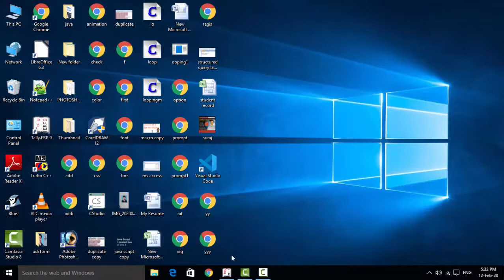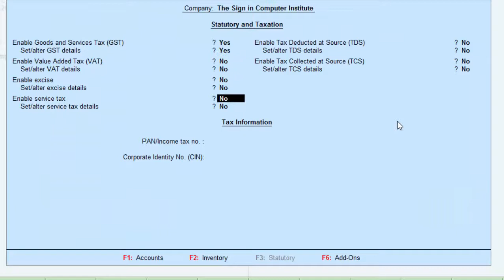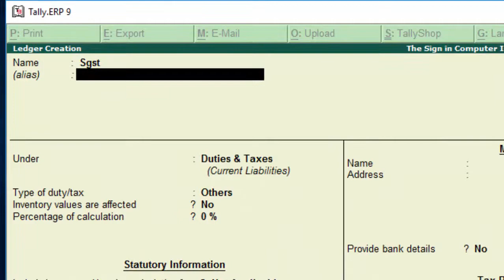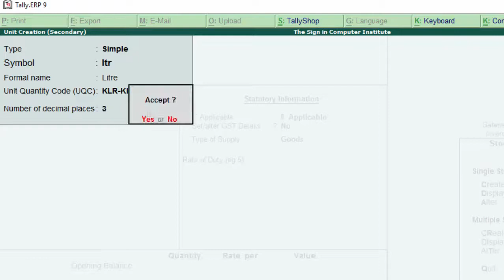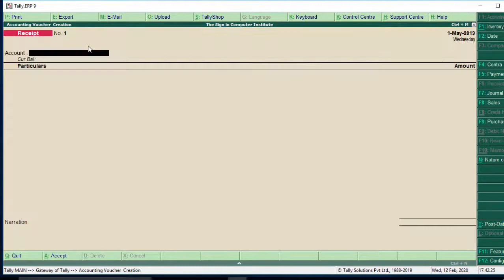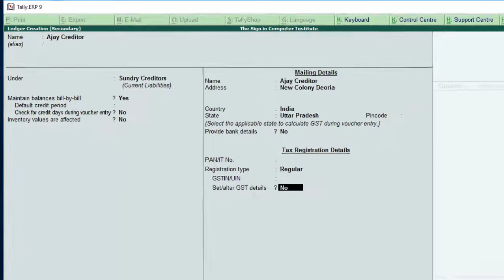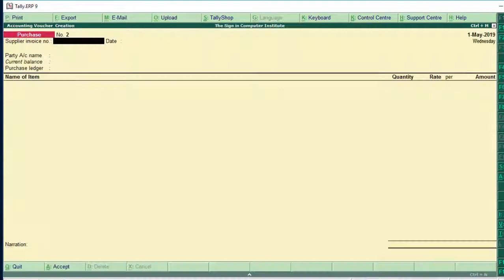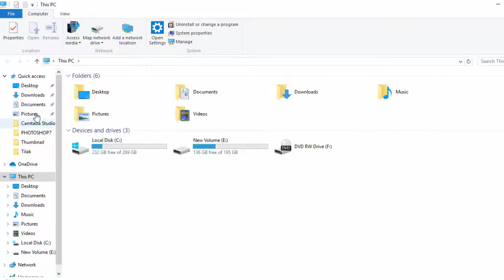Tally erp-9 me cgst sgst aur igst ka laser banana in hindi